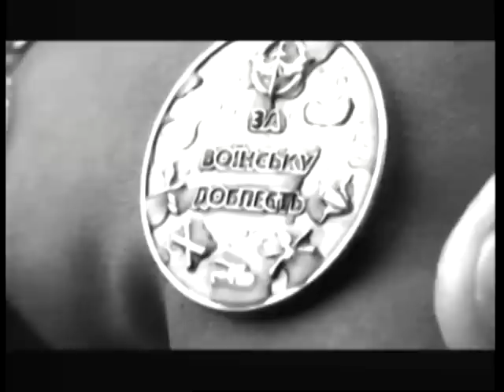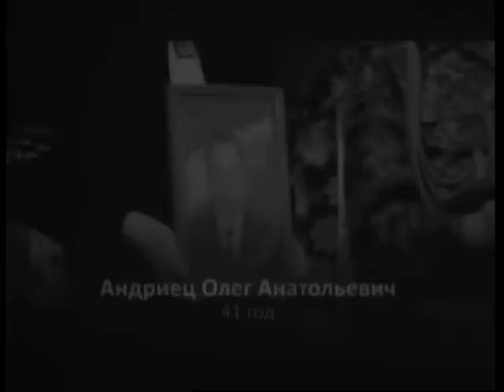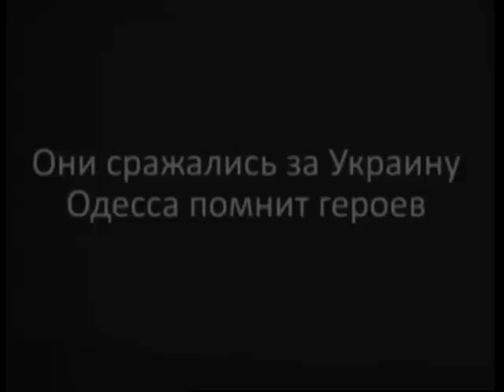Время Сергея Братчука. Юрий Козариз (19 05 15) Спас,Чайка, Европа